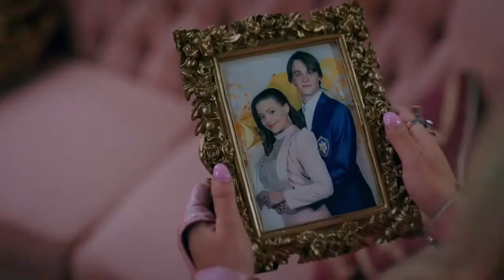Descendientes 3 | Queen Of Mean | Reina Del Medio | EN ESPAÑOL LATINO + Video Official [FULL HD]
sarah jeffery (descendientes 3)  - queen of mean (español)

sarah jeffery – queen of mean [español]
sarah jeffery – queen of mean [sub. español]
descendientes – queen of mean [sub. español]